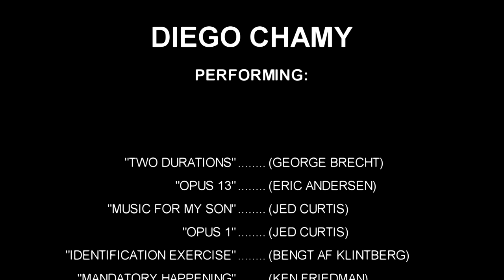The Fluxus Pieces, by Diego Chamy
I was invited to perform some Fluxus pieces at a Fluxus event in Oslo. During the process of selecting the pieces, I went through several scores and noticed that many could be performed by "not doing anything" (just standing still for a while). An example is Jed Curtis' "Opus 1", whose instructions read: "One or more persons. Do, sense, and/or think." In this piece, the performer can stand still for a while and, if asked, say that he was thinking, which is what the piece asks him to do. I collected several pieces that allowed me to perform in this way, wrote over-elaborated descriptions of them exaggerating their impact on the world and forcing far-fetched meanings upon them, and read these descriptions to the audience before performing each piece by standing still.

Henie Onstad Art Centre's Fluxus day, Oslo, October 31st, 2010.

Background ideas:

The texts used to describe contemporary art pieces often use pretentious language to mask the simplicity, stupidity, or flatness of the described pieces. Despite the fact that simplicity, stupidity, or flatness can be positive characteristics and don't need to be hidden, art institutions tend to produce complicated descriptions in order to justify the pieces that they promote.[1] By making a clear contrast and separation between the interpretation of a piece and its explanation or description, it is possible to show the arbitrary components present in these discourses. Furthermore, through the process of writing over-elaborated descriptions, one comes to understand how these texts, once they lose their referentiality, can become something in themselves. What is "performed" then are these texts and not the pieces that they supposedly reference.

Extra information:

It was important for me not to read the descriptions using an ironic tone of voice. I didn't want to sound like I was making fun of the pieces, because that was not my intention. In any case, given the lack of audience reaction, I can't say whether people believed in my discourse or not. For example, the artist Larry Miller was seated in the front row during my performance. The last piece I perform is by him, and the description I give is the most exaggerated of all. After the performance, someone introduced us and Larry told me that I was being cynical. I tried to explain him that this was not my intention. I felt that only then did he understand my point.

Pieces performed:

"Two Durations", George Brecht (1961)
"Opus 13", Eric Andersen (1961)
"Music for My Son", Jed Curtis (date unknown)
"Opus 1", Jed Curtis (date unknown)
"Identification Exercise", Bengt af Klintberg (1966)
"Mandatory Happening", Ken Friedman (1966)
"Forest Event Number 5 (Lumberjacks' and Pickers' Union)", Bengt af Klintberg (1966)
"Attune", Larry Miller (1981)

[1] For example, see the Tate Britain's description of a performance by the artist Sue Tompkins: ". . . The strength of Tompkins' work is in its disruption of verbal communication. Through complex yet eloquent layerings of repetition, non-sequential juxtaposition and re-contextualisation, Tompkins reinvigorates and gives new meaning to language. . . ." The same work could be described more simply (and, in my opinion, more respectfully) as, "Sue reads news fragments out loud while dancing in a funny way."